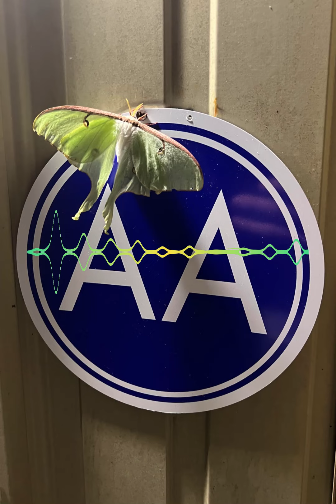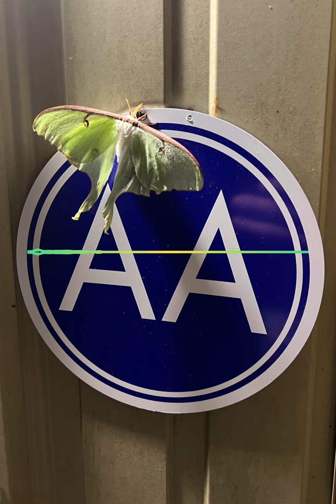Marti P. - AA Convention Al-Anon Speaker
Al-Anon Speaker Marti P. of Little Rock, Arkansas at "The 68th Annual Jonesboro Thanksgiving Convention" on 11/12/2022.

Alcoholics Anonymous is a fellowship of men and women who share our experience, strength, and hope with each other that we may solve our common problem and help others to recover from alcoholism.

Our stories disclose in a general way what we used to be like, what happened, and what we are like now.  If you have decided you want what we have and are willing to go to any length to get it – then you are ready to take certain steps.